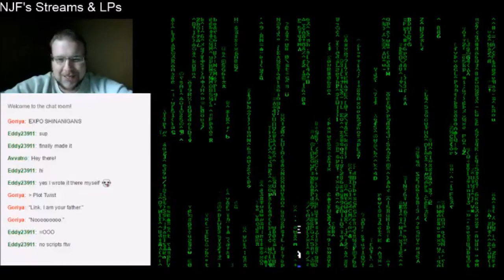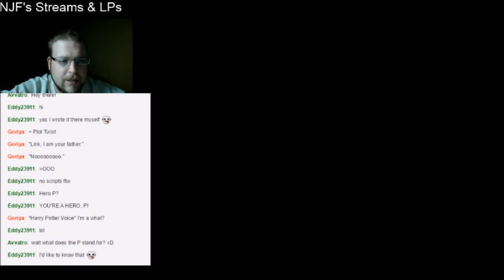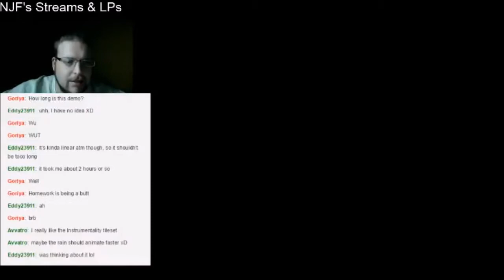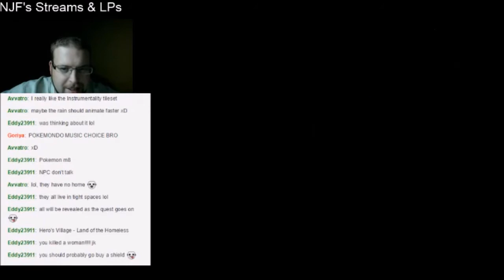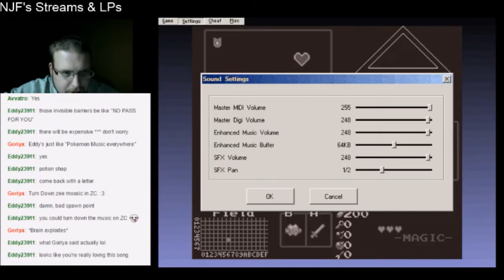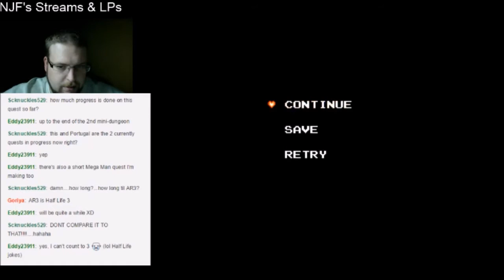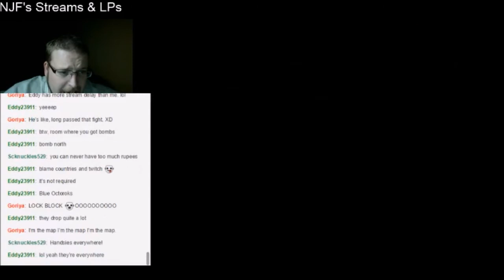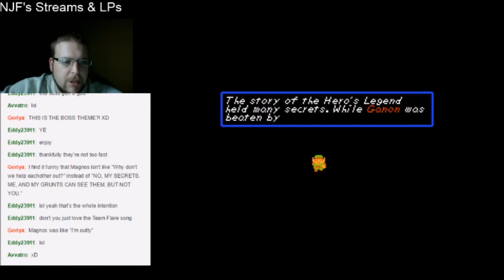NJF Plays Hero's Legend 2: Secrets of the Legend [Fall 2014 Expo Demo] (Part 1)